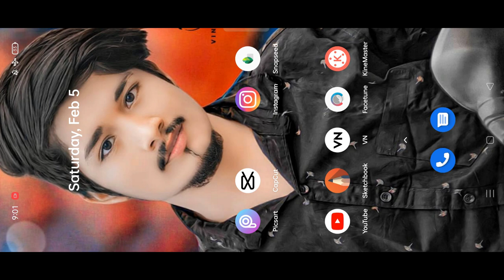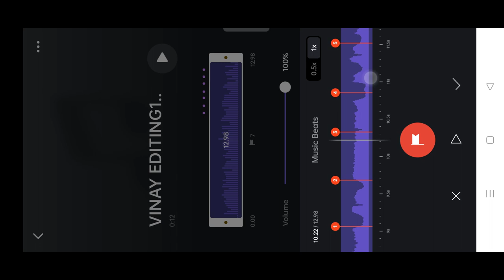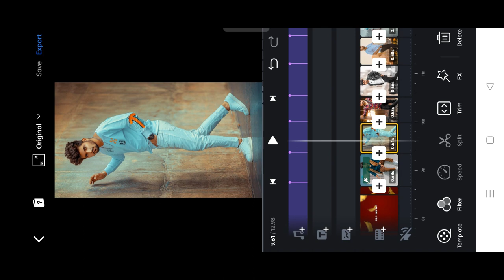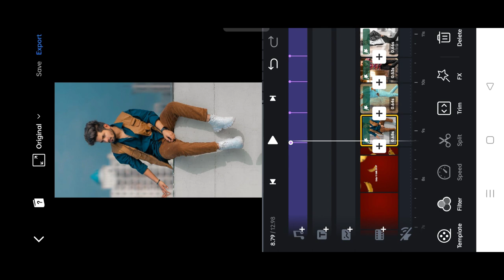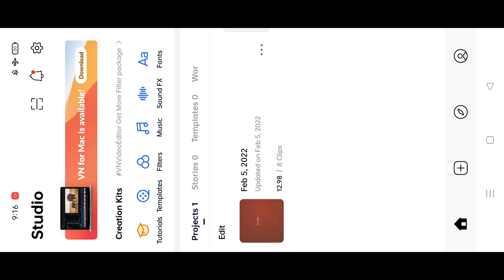Jhutha Pyar Kita Hai Tu Reels Editing